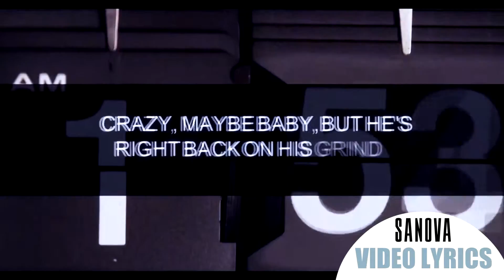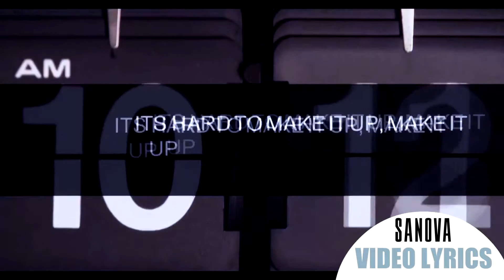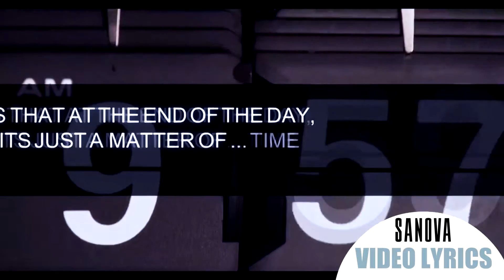Sanova - Matter of Time Video Lyrics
Listen to "Matter of Time", from the album "The Outlet LP".